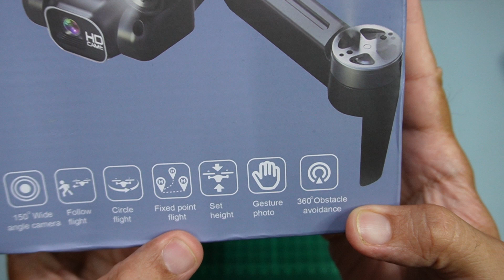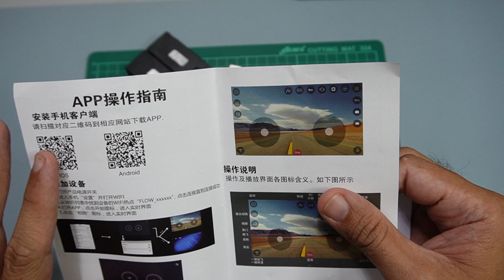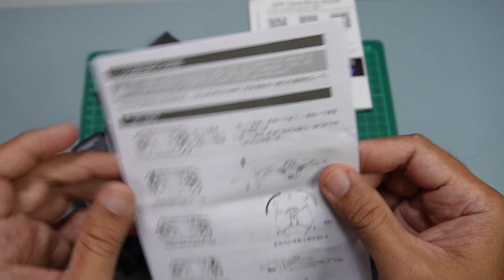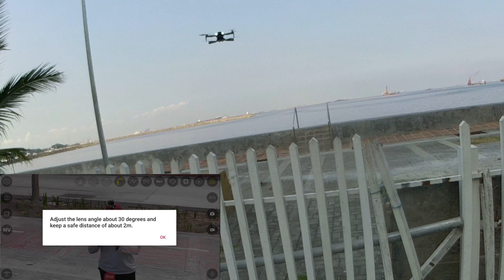LF632 BRUSHLESS DRONE Unboxing | Review ( Filipino/Tagalog )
360" Degree Obstacle Avoidance , Brushless Motor, Dual Camera, Materials is ABS Plastic, Metal and Electronic Components  Enjoy Guys.👍

Watch my video for more learning  Like👍, Share❤, and Subscribes thanks.

✨Lazada✨
🔥LF632 Mini Brushless Drone🔥
    // Unavailable

✨Shopee✨
🔥S1S Mini Brushless Drone🔥